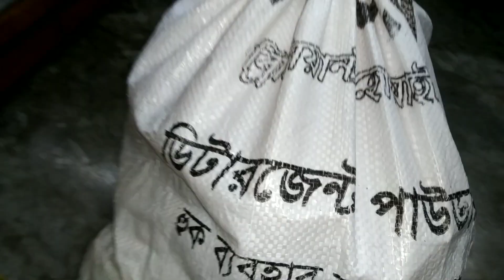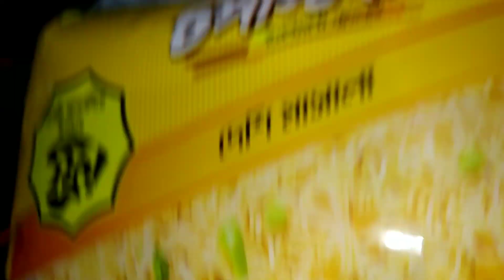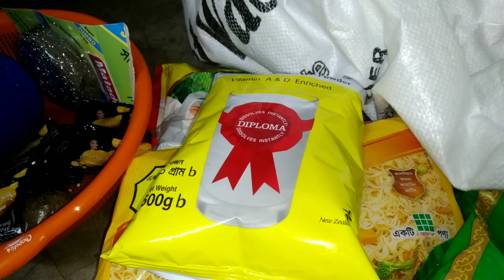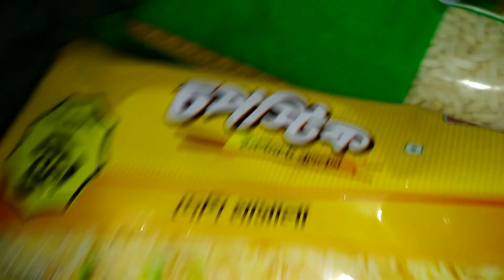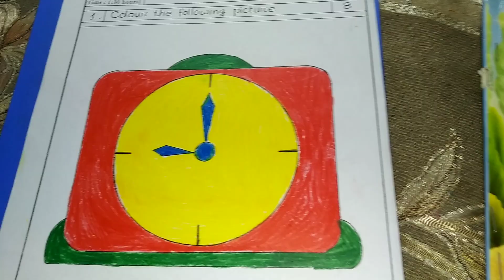সারা দিনের বেসতো তা মায়েদের যেন কাজের কোন শেষ নেই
Bangladeshi_Vlogger _Shuily